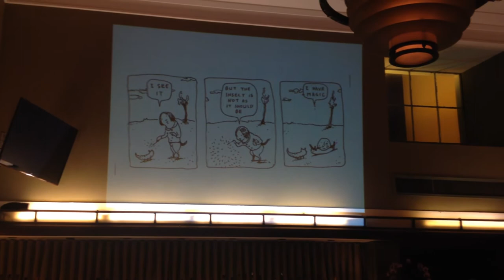a new collab comic from JT Steiny & Yumi Christina Sakugawa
two of the best illustrators, storytellers, comic book artists, and zine makers, JT Steiny and Yumi Christina Sakugawa, premiered their first time collaborative piece, "Everything Above," at Traxx Bar in Union Station as part of DTLAB's 90for90 project. 90 literary events in 90 consecutive nights.